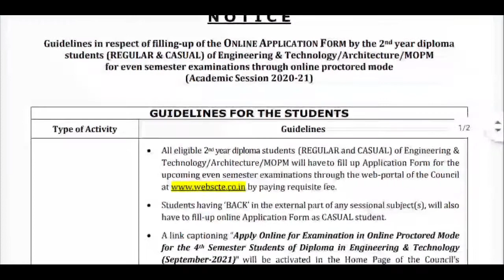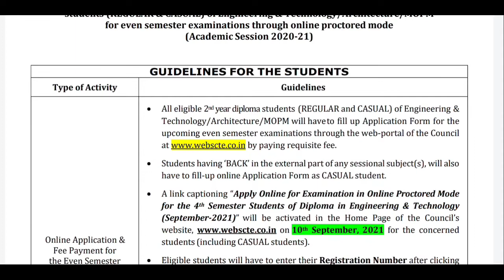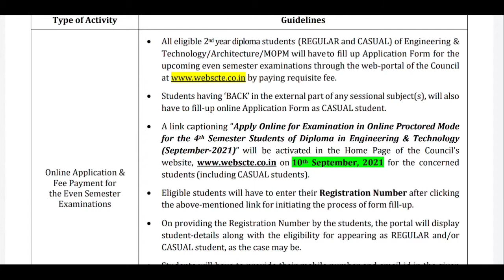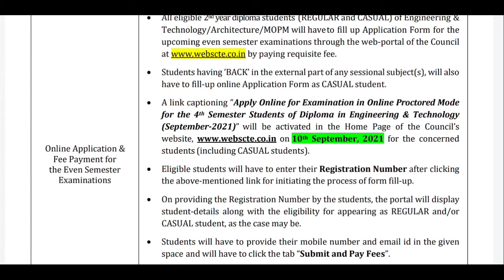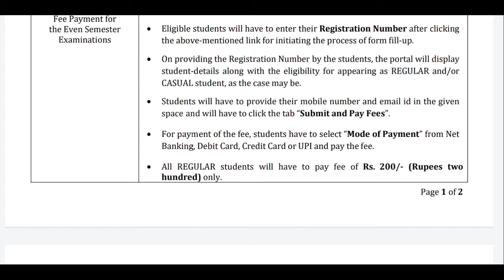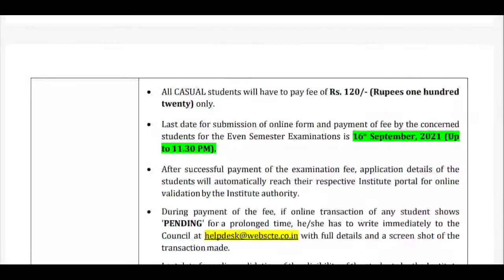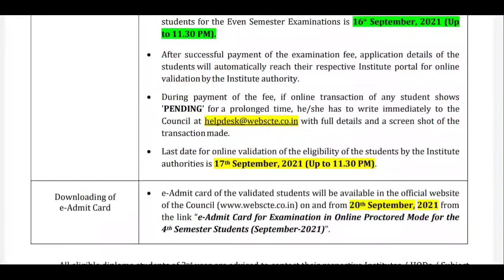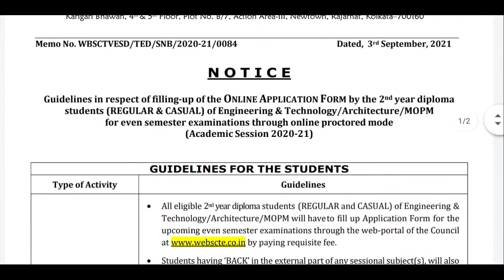wbscte new notice -|| Guidelines of the Online Application Form & sem fees for diploma 4th sem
# wbscte new notice for diploma 4th sem

wbscte new notice -2021|| Guidelines of the Online Application Form & sem fees for diploma 4th sem